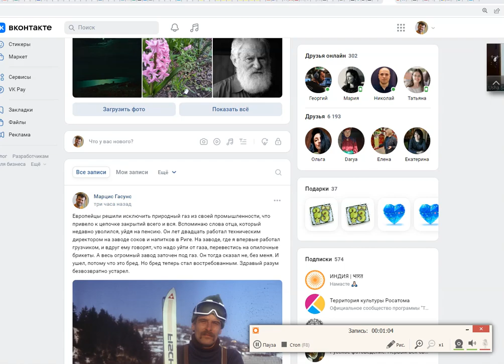Сарасвати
гимн Сарасвати (фрагмент занятия напевным санскритом), 1 из 10 занятий